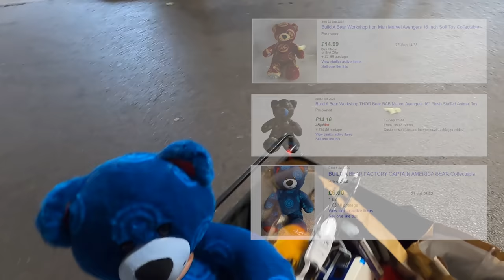I FILLED My TROLLY At This CAR BOOT SALE | Huge Haul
You can find EVERYTHING i use for my Youtube + Ebay using this Amazon link or check out the links further down. -

Or download it on Mobile via app store.

➤➤ Amazon Links For Usefull Products ➤➤
Video Equiptment -

GoPro HERO7

1 Roll 500x Labels 6x4 (Zerbra + Rollo Compatible Labels 6x4)

10 Rolls 500x Labels 6x4 (Zerbra + Rollo Compatible Labels 6x4)

Packing Supplies

700 Mixed sized clear sealable bags

10KG Digital Mailing Scales Dymo

5KG Digital Scales
Packitsafe Poly Mailers  Multiple sizes

100x Rigid Cardboard Envelopes 180mm x 235mm DVD

Tape gun